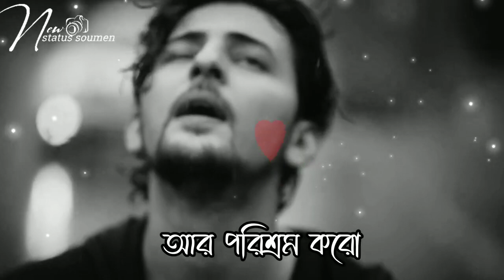mon kharabat tone